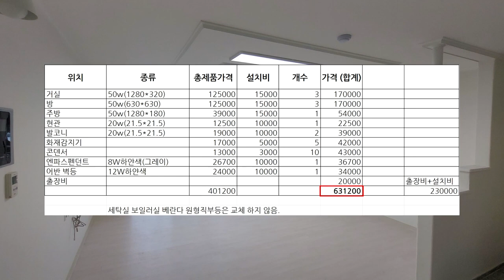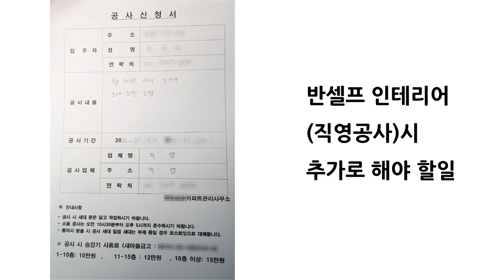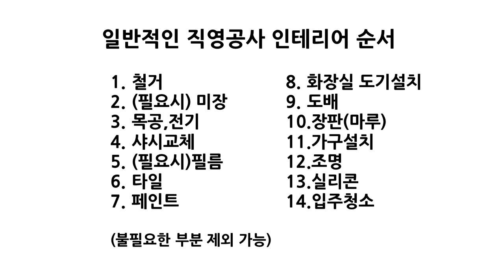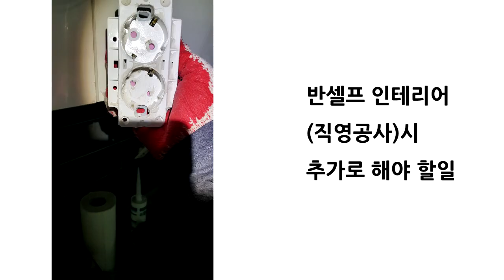반셀프인테리어 후기 아파트인테리어 UBR욕실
서울 30평형대 아파트 반셀프 인테리어(직영공사)를 진행했습니다.
턴키 공사와 비교한 장단점에 대해서 알고 가시면 2000만원을 아낄 수 있습니다.

12년간 쌓아온 경매관련 이론과 노하우를 8시간으로 압축하였습니다.
기존 1606명이 수강했고 많은 분들이 만족했던 경매정규강의에서 22년 11월 최신개정판 으로ppt 100여 페이지가 추가되었고, (총438페이지) 강의시간은 1시간 25분 분량이 늘어났습니다.

1. 강의교재(ppt 438페이지)
2. 15종 명도관련서류 (각 상황별 내용증명, 안내문, 합의각서, 경고문 등)
3. 16만 원 상당의 유료경매홈페이지 이용권
4. 65만원 상당의 유료경매홈페이지 35만원으로 할인 적용
5. 코칭권

이 제공됩니다.
선착순 50명 얼리버드 이벤트 중입니다.